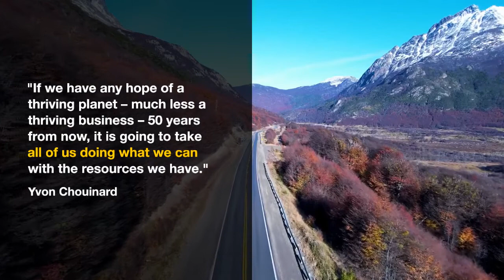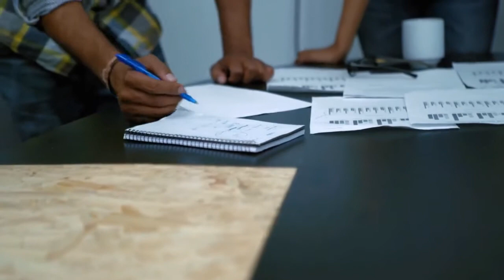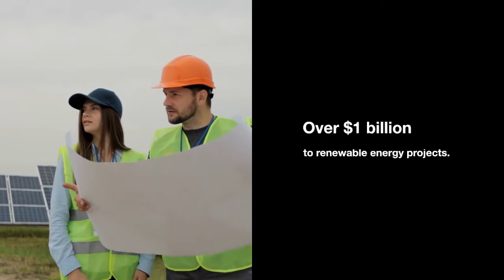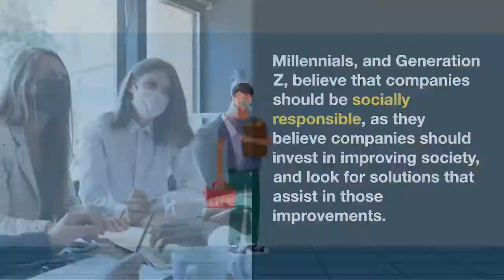What is Corporate Social Responsibility? (U3 - AOS1 - Corporate Social Responsibility)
In today's video we will discuss the importance of Corporate Social Responsibility.

To begin with, Corporate Social Responsibility is the idea that companies have a responsibility to operate in a way that is sustainable, and ethical.

 As ever more companies begin to see the impact their socially, and environmentally conscious efforts have on a consumer’s perception, the more chance there is that they will begin initiatives of their own.

This video is an introduction to Unit 3  - AOS1 - Corporate Social Responsibility, however for a better understanding please check out the links from the "Additional Reading" section below and continue on your learning journey.

Video Content

0:00 - Introduction to Corporate Social Responsibility
0:33 - Examples of Corporate Social Responsibility initiatives

Why Corporate Social Responsibility is important for businesses
1:04 -  Consumers are increasingly aware of social, and environmental issues
1:32 - Attraction and Retention of Employees
2:01 - Risk Management
2:30 - Long-term Sustainability

2:54 - Conclusion

Came across a great saying:
The brands that will be big in the future will be those that tap into the social changes that are taking place." - Sir Michael Perry, Chairman of Centrica

Additional Reading:
The Growing Importance Of Social Responsibility In Business

What Is Corporate Social Responsibility?

School of Learning
Arnav Dutta